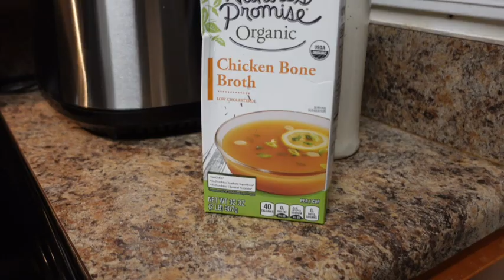Week 1 of Feasting 🥬🍅🧅🧄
For my feasting day on Thursday Feb. 1, 2024 I made mushroom burgers and sweet potato.